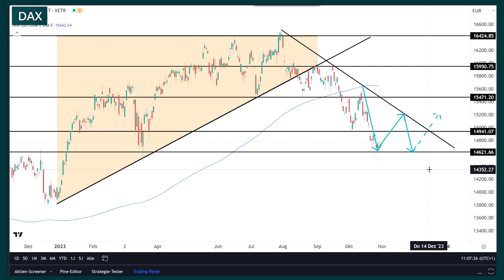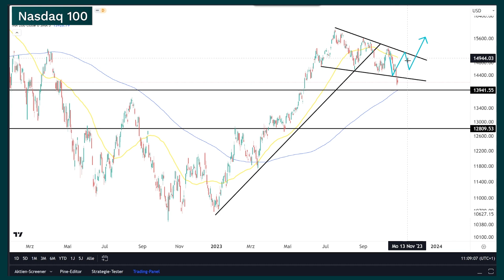Klotter: Kriegt der DAX endlich die Kurve?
So traden Profis: Über das Zusammenspiel der Sektoren und die Trading-Strategie, die dahinter steckt. Jetzt Stefan Klotters neuen Report lesen!

Arbeitsmarkt, Zinsentscheid, Verbrauchervertrauen und nebenbei noch weitere Highlights der Berichtssaison: Die neue Börsenwoche hat es in sich. FAST-BREAK-Chefredakteur Stefan Klotter wirft in seinem Wochenausblick einen Blick auf die wichtigsten Indizes vor den richtungsweisenden Entscheidungen.

S&P 500 und DAX sind stark zurückgekommen von ihren Hochs im Sommer. Auch der Nasdaq ist aus der Bullenflagge rausgefallen, wie Klotter anhand der Charts zeigt. Während sich der S&P500 in dieser Woche mit einer technischen Gegenbewegung etwas Luft verschaffen könnte, stellt sich beim DAX die Frage, ob es für einen Befreiungsschlag aus seinem Abwärtskanal reicht.

Das und mehr in der Chartanalyse mit Stefan Klotter. Jetzt einschalten!